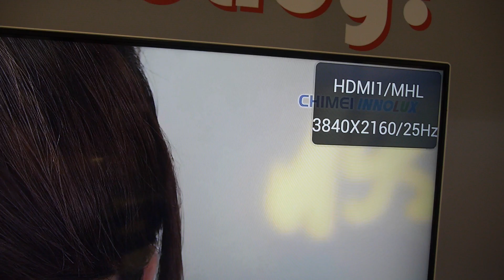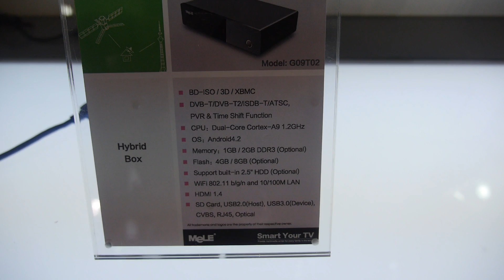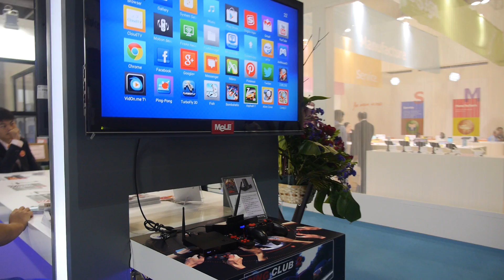Mele 4K Player, Allwinner A31 based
Mele shows off 4K video playback on their Linux (not yet Android based) Allwinner A31 quad-core ARM Cortex-A7 Set-top-box. Playing back specific codecs, bitrates, framerates, 30fps for now. Mele also shows OTT video-on-demand support. Mele also shows their new Telechips dual-core ARM Cortex-A9 with full multimedia playback including the Blu-ray ISO files support, thus supporting all the video playback.

Filmed at Filmed at the China Sourcing Fair using the Tiffen Steadicam Merlin 2 with arm and vest